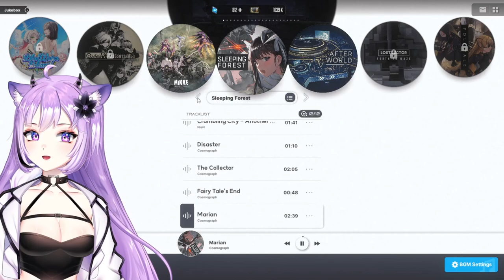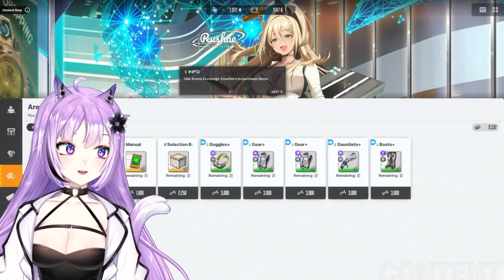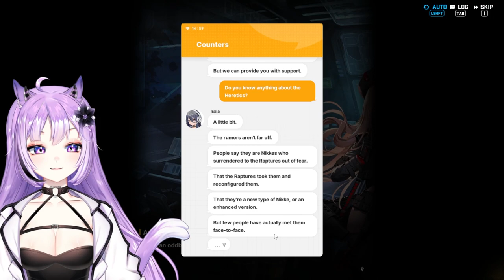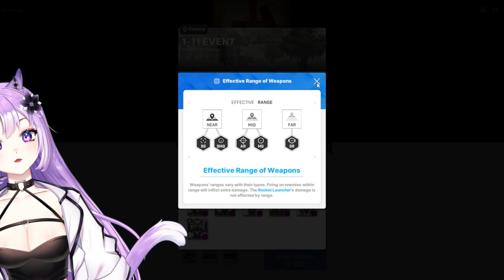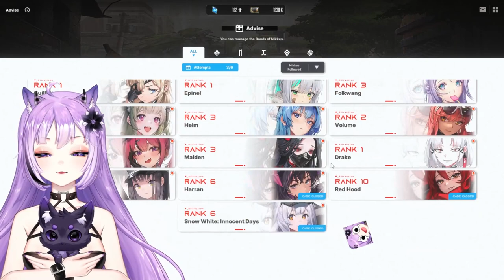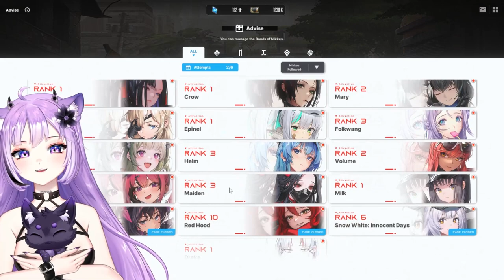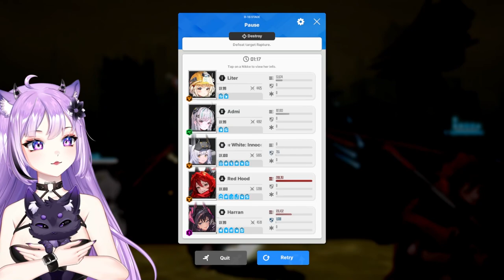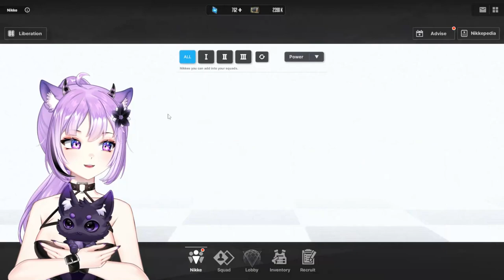SAVE THE GAMER GIRLS, PLEASE! | NIKKE Chapters 8 & 9 | Campaign Reaction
NOT THE GAMER GIRLS!

Twitch VOD for my NIKKE reaction to all the characters & the campaign chapters of the game. I play many Gacha games and always do the new content on stream.